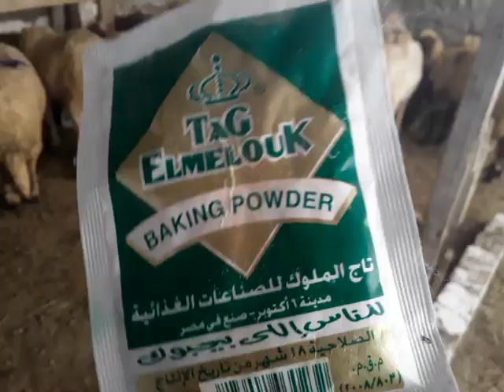مشروع تسمين الاغنام الحلقه الحادية عشر اليوم السادس تابع اللكمه